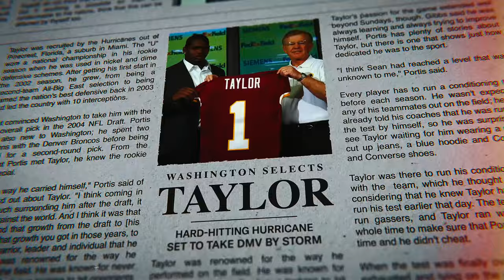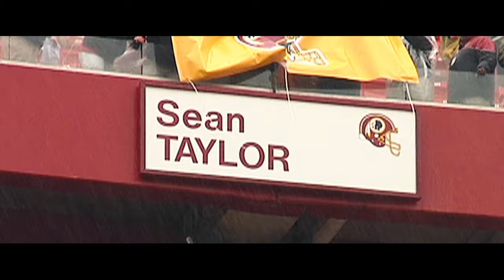A tribute to the legendary Sean Taylor